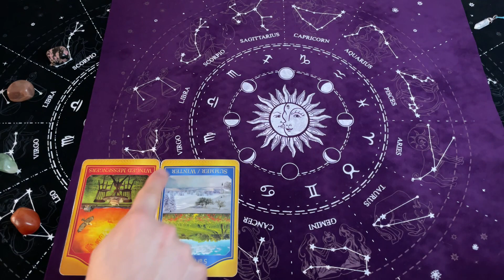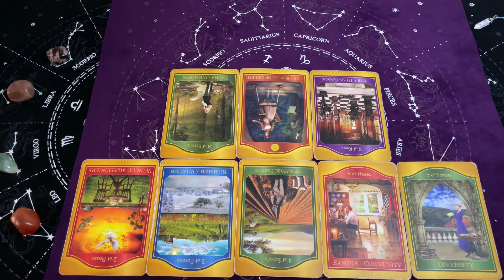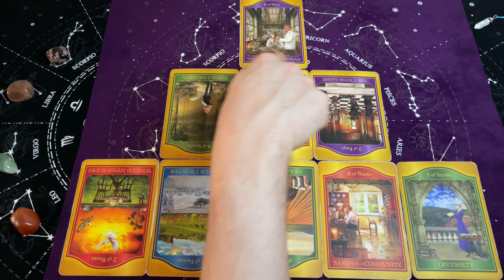Lew, 4-10 Marzec 2024, TYGODNIOWY Tarot Akaszy z Oobe Powieści